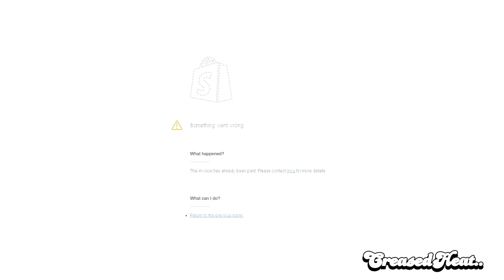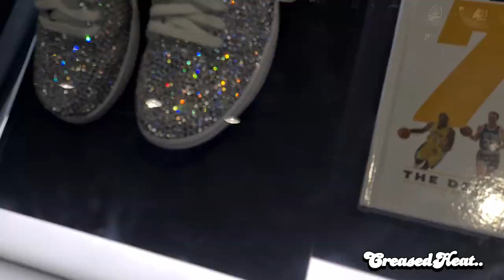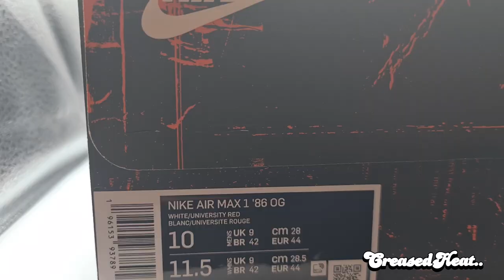Air Max day 2023 - SYD VLOG - AIR MAX BIG BUBBLE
Last year Air Max day was pretty sad due to issues with container ships and product being so behind. This year they were dropping an OG CW in it's OG tooling for the first time since 1986. So we had to try and cop!

Full Sydney VLOG as well as detailed honest review of the Air Max 1 OG 86 'Big Bubble'.

Hosted by MITUS and produced by Fume Raider ENT.

Soundtrack by @RorksDrift

This is Creased Heat.